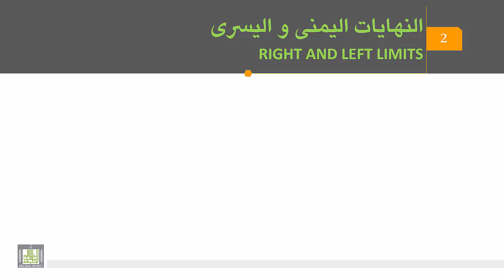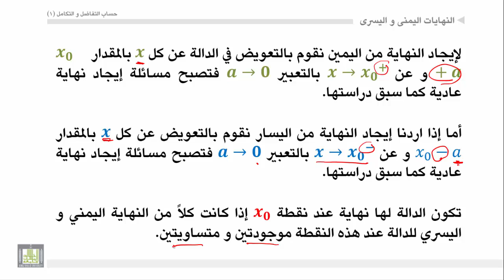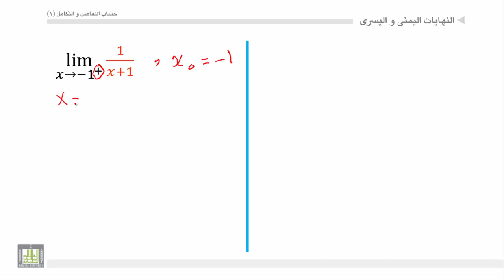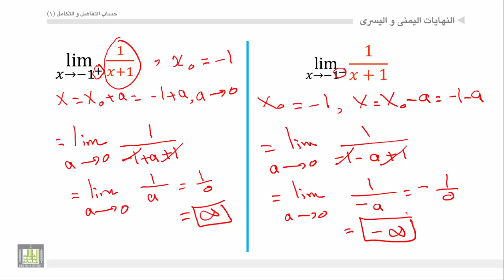حساب التفاضل والتكامل - الوحدة 3 : النهايات اليمنى واليسرى - 2 - Sidedlimit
المقررات المفتوحة
طريقة إيجاد النهاية اليمني و النهاية اليسري- أمثلة.